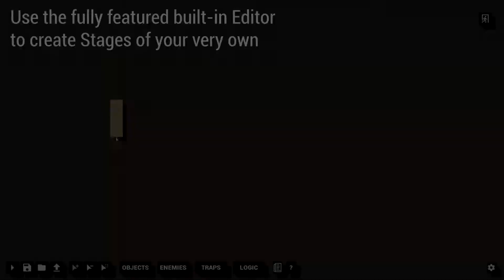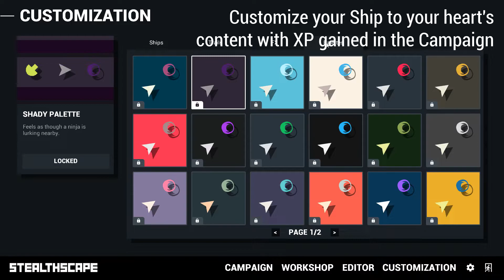Stealthscape - Halfway Through Early Access!